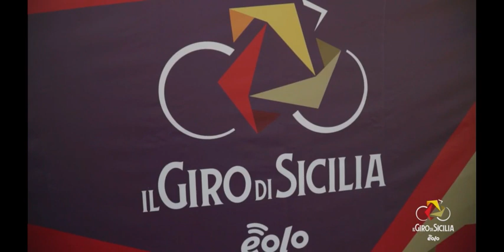All the thrill and excitement of Il Giro di Sicilia EOLO 2021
The 2021 IlGirodiSicilia EOLO has just finished, but the thrill and the excitement of the race – from Molano's double triumph, through Valverde's stage 3 success, to Nibali's overall victory – are still alive and vivid. Watch the video, and relive all the excitement of the 2021 IlGirodiSicilia EOLO!

Tap 🔔 to get live notifications and make sure you’re not missing anything!

IlGirodiSiclia EOLO 2021 si è appena concluso, ma le emozioni sono più vive che mai: dalla doppietta di Molano, alla conquista della terza tappa di Valverde, fino alla vittoria finale del padrone di casa Nibali. Guarda il video e rivivi tutte le emozioni de IlGirodiSicilia EOLO 2021!

Tocca 🔔 per ricevere notifiche live e non perderti nulla!

Seguici sul sito web e sui nostri canali social per scoprire tutti i contenuti più interessati: